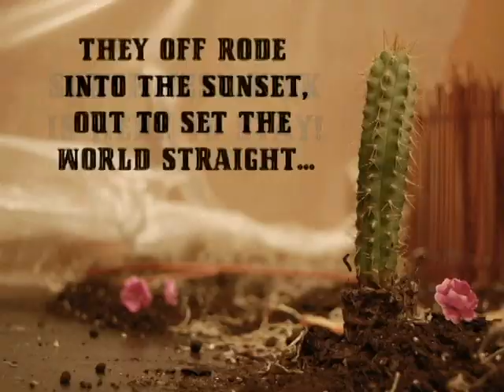Southwest Kick - A Tale of 2 Doritos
A tale of two doritos, born into different lifestyles, brought together by fate!